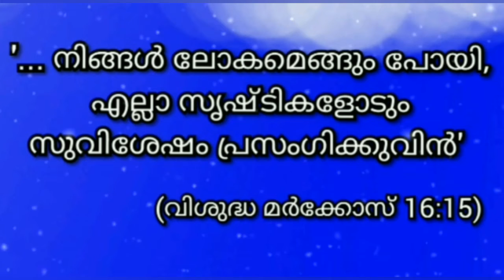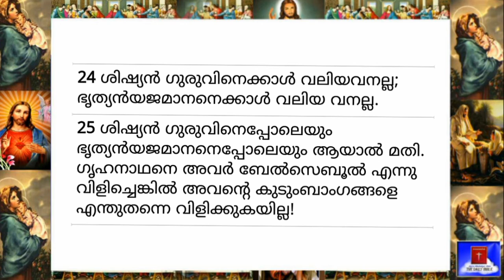25 February 2021-Today's Bible Reading-Malayalam-ബൈബിൾ വാക്യം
'നിങ്ങൾ ലോകമെങ്ങും പോയി,  എല്ലാ സൃഷ്ടികളോടും സുവിശേഷം പ്രസംഗിക്കുവിൻ' (വിശുദ്ധ മാർകോസ്, 16:15)